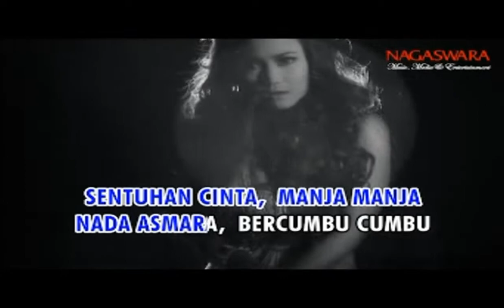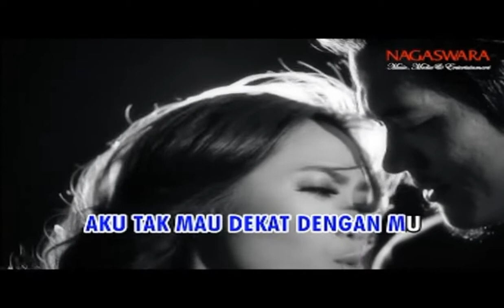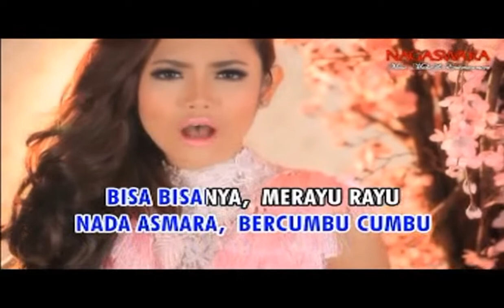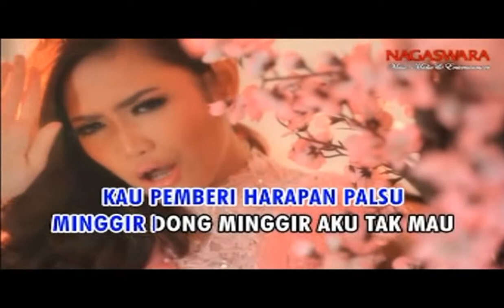Devy Berlian - Pemberi Harapan Palsu (Video Karaoke HD)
Album : Dangdut Radio RDi TOP REQUEST 2015
Artist : Various Artists
Genre : Dangdut,
Release : 2015
Label : Nagaswara
Sumber : VCD Original

                    NOT REUPLOAD